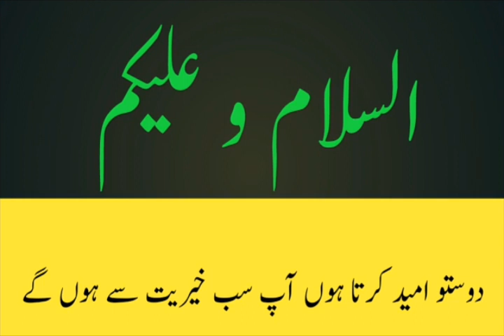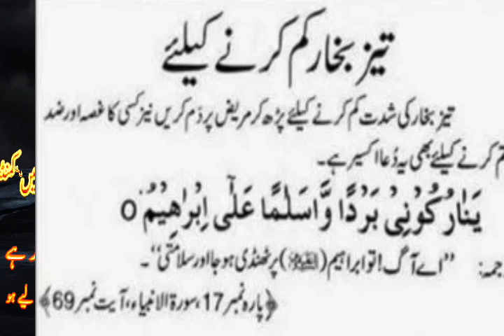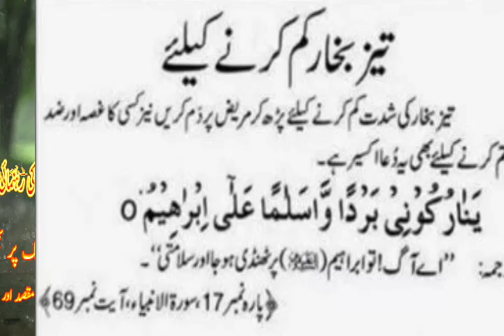bukhar jaldi khatam karny ka wazifa/bukhar ka ilaj/bukhar ki dua/@hakeemmuhammadismail! Bukhar ilj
bukhar jaldi khatam karny ka wazifa/bukhar ka ilaj/bukhar ki dua/bukhar ka qurani ilaj/ik official

bukhar ki dua in hindi,bukhar door karne ki dua,bukhar kam karne ki dua islamic dua for succesurdu duadua in arabic,most powerfulduabukhar ka ilajbukhar ki dua in urdubukhar ki dawabukhar ki dua- bukhar kam karne ki dua - bukhar ka ilaj
bukhar ki dua in urdu
bukhar ki dawa
taiz bukhar ka dam
fever ka dum
bukhar se nijat ka wazifa
bukhar ka ilaj youtube
bukhar ki surat
bukhar thik hone ki dua
bukhar se shifa ki dua
bukhar khatam karne ki dua
bukhar ki dua in quran
bukhar ki dua in english
bukhar ke liye totkay
bukhar ka desi ilaj in urdu
bukhar utarne ka tareeqa
bukhar utarne ki dua in hindi
bukhar ki dua hindi me
bukhar ki dua hindi
bukhar ki dua in islam
bukhar ki dua in arabic
bukhar ki dua audio
bukhar ki dua video
bukhar ki dua urdu
bukhar ki dua in hindi
bukhar ki dua image
bukhar ki dua mp3
bukhar aur dard ki dua
bukhar se aaram ki dua
bukhar se bachne ki dua
bachon k bukhar ki dua
bachon ke bukhar ki dua
bache ko bukhar ki dua
bachon ko bukhar ki dua
bukhar ki dua download
dengue bukhar ki dua
dangi bukhar ki dua
dimagi bukhar ki dua
bukhar door karne ki dua
bukhar dur karne ki dua
bukhar dafa hone ki dua
bukhar utarne ki dua hindi
bukhar kam hone ki dua
bukhar kam karne ki dua in hindi
bukhar khatam hone ki dua
bukhar kam karne ki dua
bukhar kam karne ki dua in english
bukhar ki dua sms
bukhar ki dua shia
sardi bukhar ki dua
bukhar se nijat ki dua
sardi ka bukhar ki dua
tez bukhar ki dua
bukhar todne ki dua
gardan tor bukhar ki dua
bukhar thik karne ki dua
bukhar ki dua ubqari
bukhar utarne ki dua
bukhar ki dua
bukhar jane ki dua
ik official